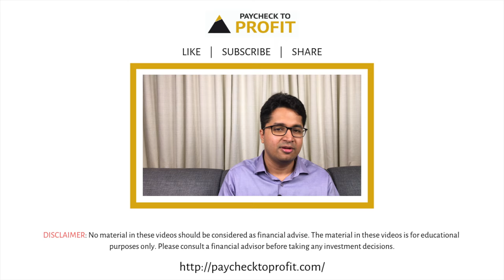PayToProQnA | What is insider trading? | HINDI | Manish Ahuja | Paycheck to Profit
Have you ever wondered what is insider trading?

Do you know who are insiders?

Do you wonder why do prices of shares fall when there's unfortunate news announced about a company?

A PaycheckToProfit viewer, Mr. Niranjan asked us a question in the comment in one of our earlier videos, and we are answering his question in this video. Thank you Mr. Niranjan for your question.